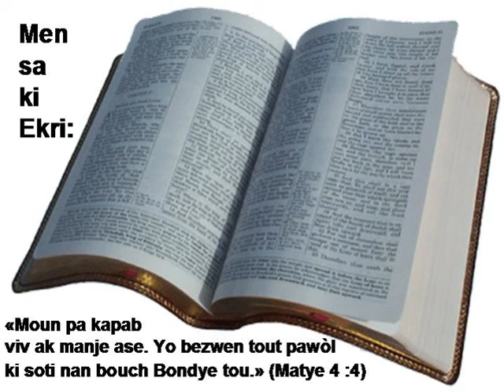B02 02 Marc N2HATSBH bible study bib la how to read the bible yahawah bible project